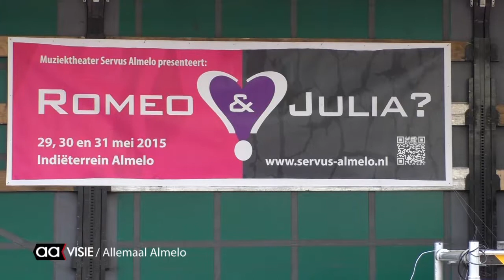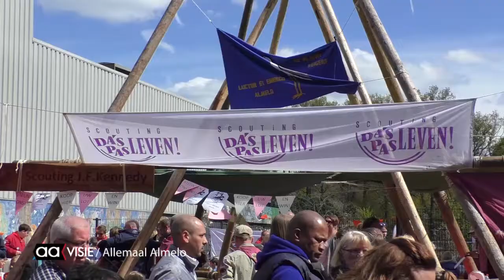Koningsdag misschien we drukker dan ooit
Het hele centrum van de stad bruiste van de evenementen, muziek en vrijmarkt. De terrassen zaten de hele dag door stampvol. De weersverwachtingen waren matig, maar het viel meer dan mee.

Lees meer op AAVISIE.nl